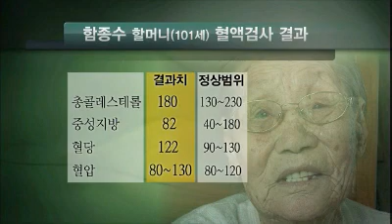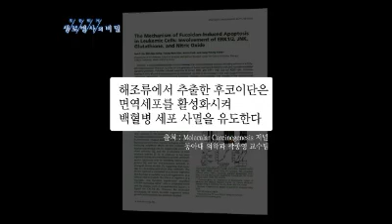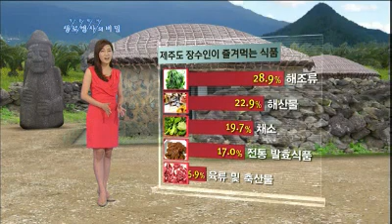생로병사의 비밀 - Mysteries of the Human Body #06 20110709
Mysteries of the Human Body(EP379),
KBS 1TV  Sat 8:00pm